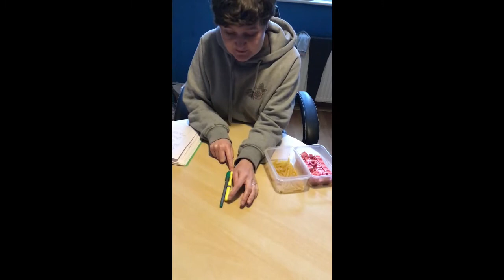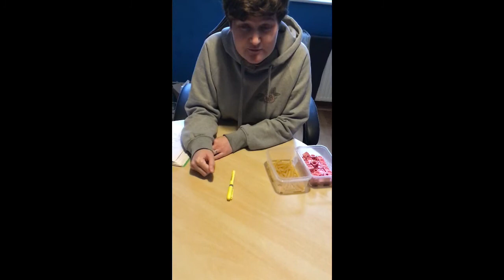Year 1 maths length video 2